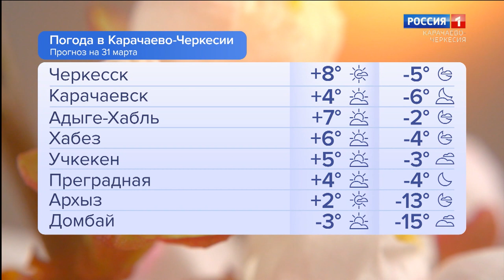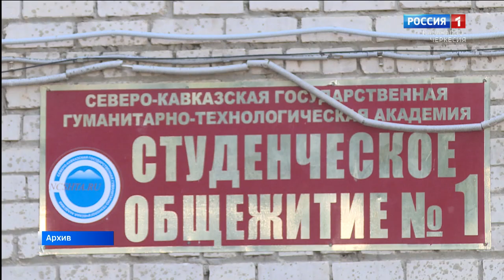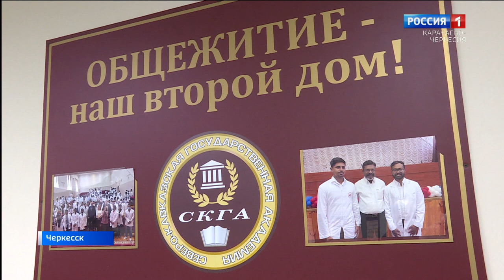Утро России. Карачаево-Черкесия 31.03.2023